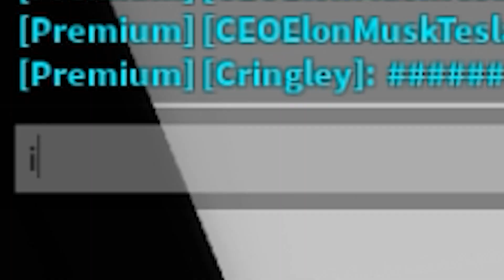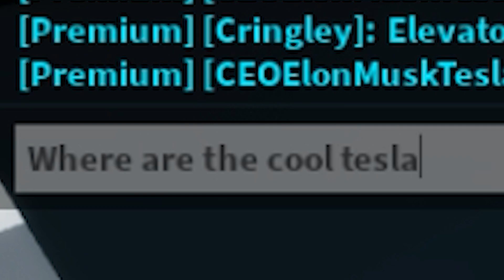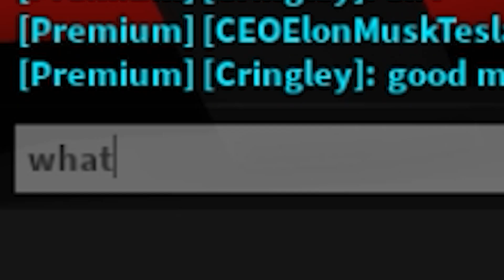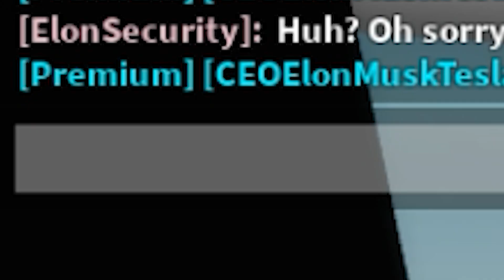Elon Musk Adopted Me in Roblox Brookhaven.. 🤯😄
Hi my name is Ant! I love to play roblox and have been playing for a long time! You will see a lot of Brookhaven roleplay videos from me!